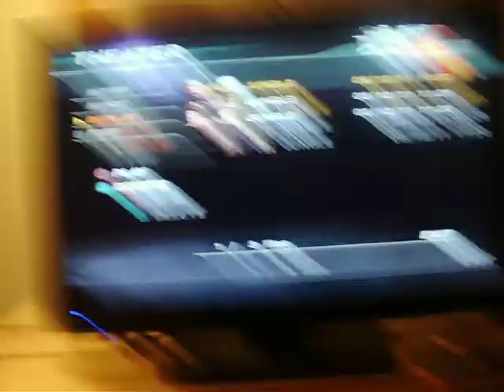Tekken 4 Kazuya Mishima (Ultra Hard)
This is the final Tekken 4 favs with Kazuya Mishima and I'm getting a lot better with him. Just made 1st Dan with him in Tekken 6 so hope you enjoy it ^_^